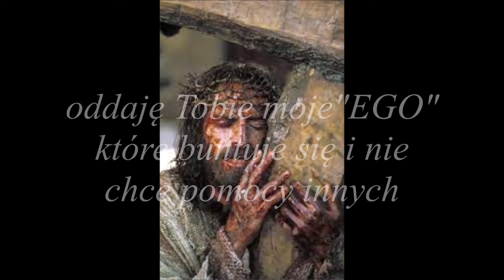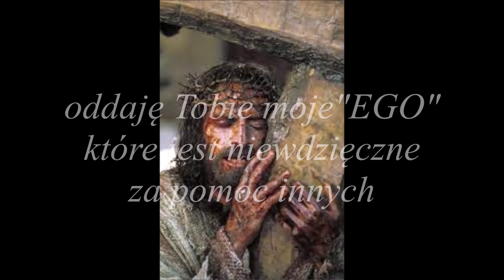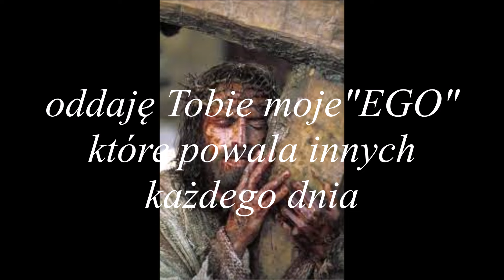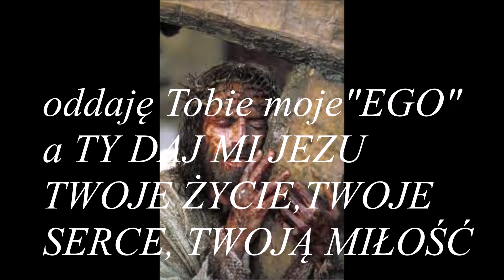DROGA KRZYŻOWA...oddaję Tobie Jezu moje "EGO"....dla dobra dusz